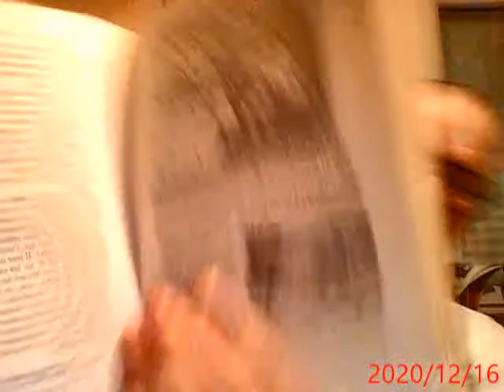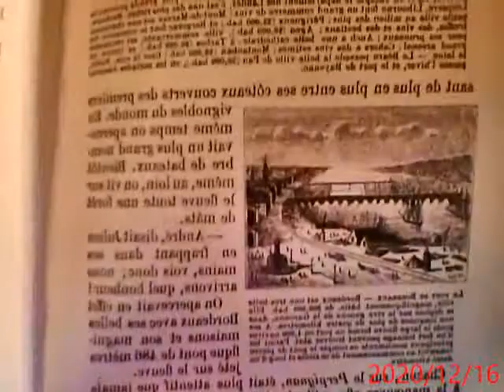85 André et Julien retrouvent à Bordeaux leur oncle Frantz Par Grégory Baudouin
" on trouve une force nouvelle en revoyant les siens".

Le tour de la France par deux enfants par G. Bruno
Une lecture par Grégory Baudouin